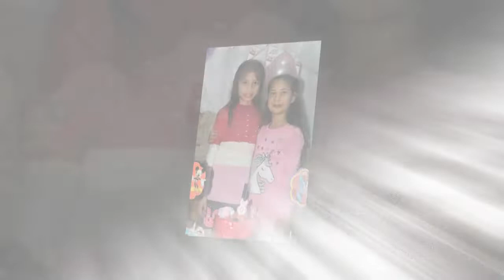ROMAN DÜĞÜNLERİ ÇERKEZKÖY ECE NİN DOĞUM GÜNÜ SLAYT 2020